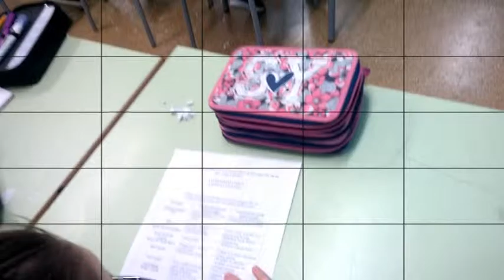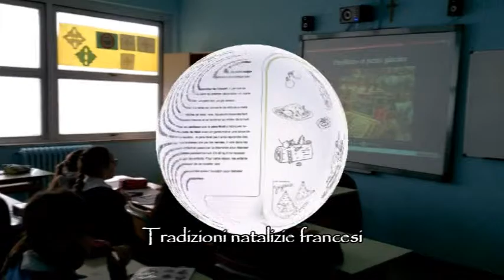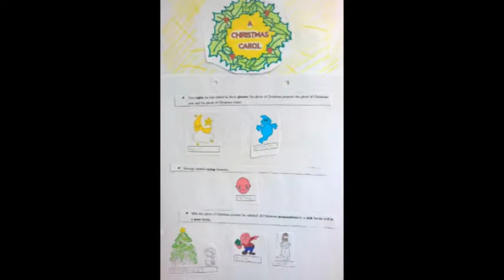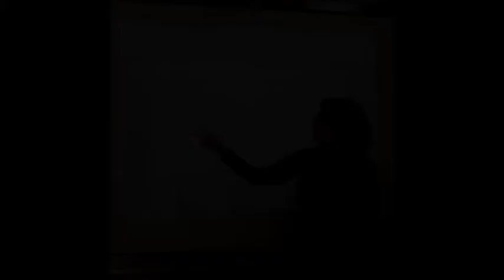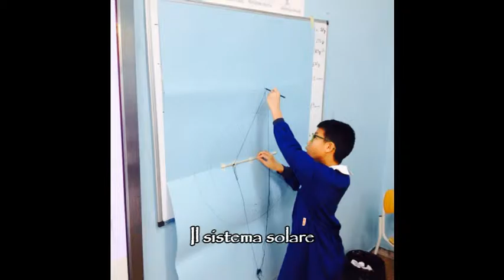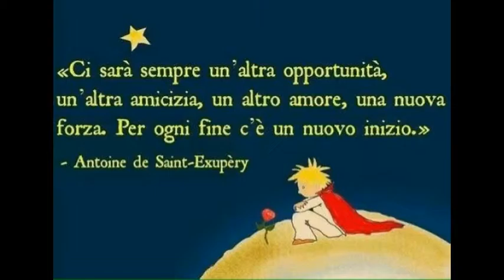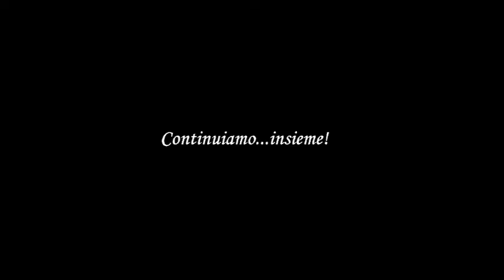Progetto Continuità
Isituto Comprensivo Santa Chiara - Brindisi